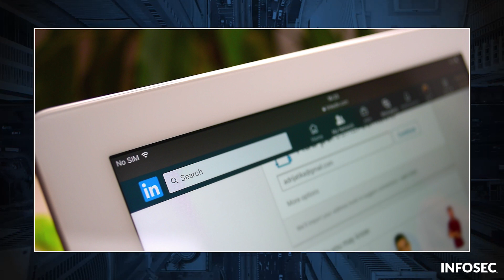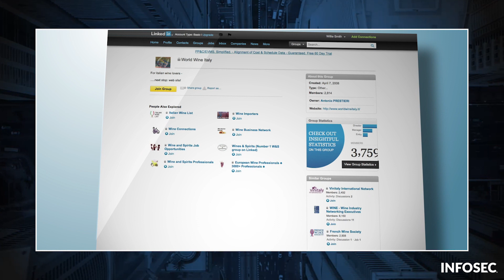MGM hotel hack: Inside the devastating ransomware attack | Hacker Headlines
Winner takes all! On this episode of Hacker Headlines, we head to the Las Vegas Strip. Learn how hackers socially engineered their way past MGM Resort's cybersecurity safeguards and what you can do to protect yourself - Because what happens in Vegas doesn't always stay in Vegas.

Learn more about Hacker Headlines and the Infosec IQ security awareness platform

About the Series:
Cybersecurity is constantly evolving, and continuous training that tackles today’s latest threats is needed to keep your organization cyber secure. This is why we recently created our free training series: Hacker Headlines.

Hacker Headlines features Infosec’s VP of Portfolio Product Strategy, Keatron Evans, who breaks down current cybersecurity trends or threats to make the information accessible and understandable for all employees.

About Infosec
Infosec’s mission is to put people at the center of cybersecurity. We help IT and security professionals advance their careers with skills development and certifications while empowering all employees with security awareness and phishing training to stay cyber-safe at work and home. More than 70% of the Fortune 500 have relied on Infosec Skills to develop their security talent, and more than 5 million learners worldwide are more cy